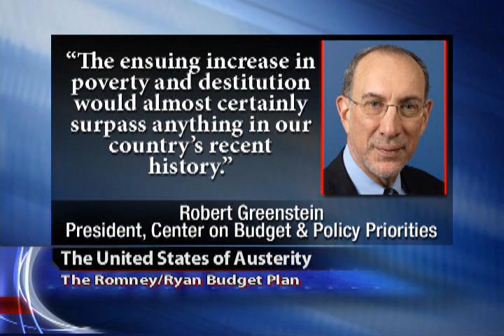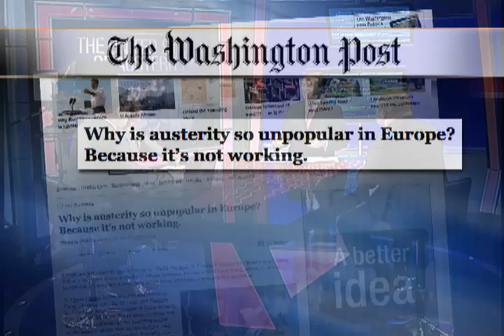The United States of Austerity: The Romney/ Ryan Budget Plan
Congresswoman, Nan Hayworth, joins the show to discuss presumptive Republican Presidential nominee, Mitt Romney's, proposed budget plan.